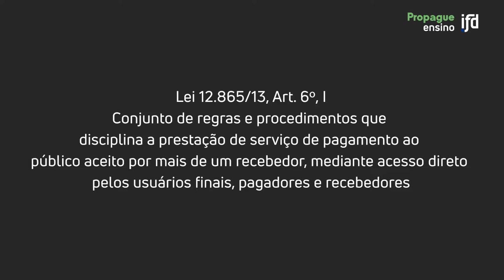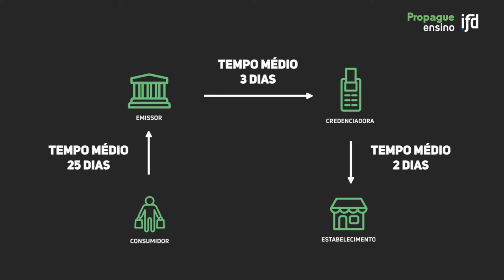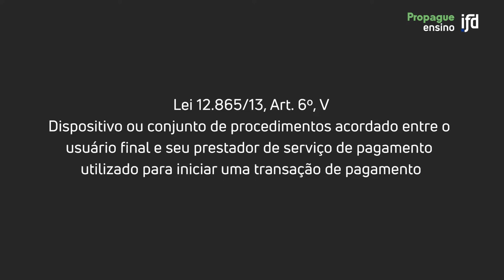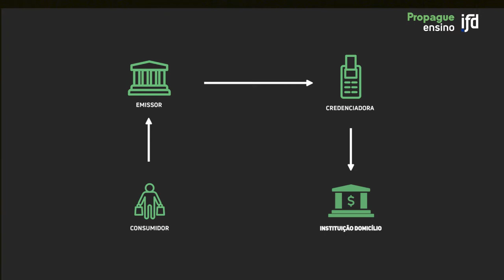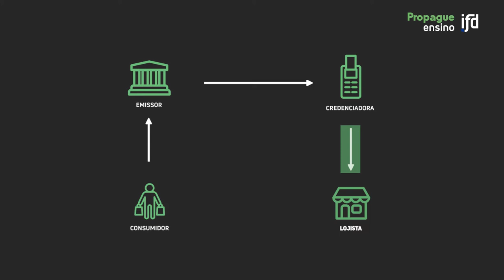Meios de Pagamento: entenda os conceitos fundamentais | Módulo 4, Aula 2 - Curso Fintechs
Depois de entender o panorama geral do mercado de pagamento em nossa aula 1 do módulo 4, saiba quais são os conceitos fundamentais assistindo a essa aula!

Professor: Gabriel Cohen é Advogado e Head do Jurídico Regulatório e de Relações Governamentais da Stone Co. Coordenador do Comitê Jurídico da Associação Brasileira de Instituições de Pagamentos (ABIPAG). Mestrando em Direito dos Negócios pela Faculdade de Direito da Fundação Getúlio Vargas de São Paulo. Bacharel em Direito pela Pontifícia Universidade Católica de Minas Gerais, foi visiting student na Faculdade de Direito da Universidade do Porto e na Boston University School of Law, com enfoque em regulamentação de serviços financeiros.